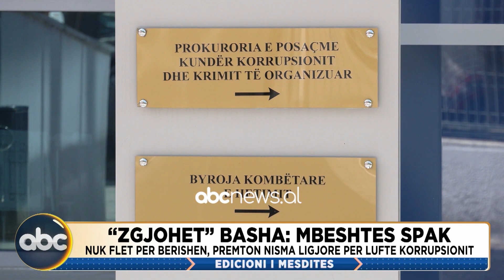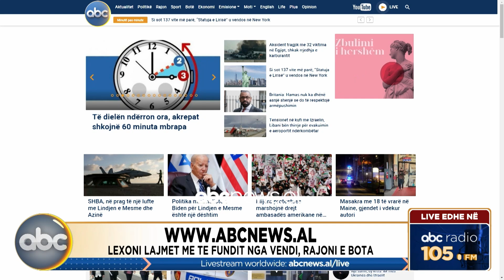Edicioni i Mesditës, ora 12:00 - 28 Tetor 2023 | ABC News Albania